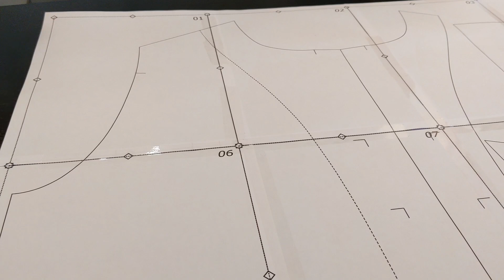JE LANCE MA COLLECTION DE VETEMENTS ECORESPONSABLE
ENFIIIIIN !! Je suis super heureuse de pouvoir enfin vous révéler cette collection de vêtement qui m'a prit tant de temps à concrétiser !
J'espère qu'elle vous plait !

La vente des ensembles s'effectuera le soir du mercredi 15 septembre sur mon compte Instagram. Pour connaître l'heure précise et les modalité, n'hésitez pas a m'y rejoindre dès maintenant

Les ensembles sont aux prix de 150€

C'est une taille unique et mixte.
Voilà les mensurations exacte :
- CHEMISE :
largeur d'épaules :
tour de poitrine :
longueur (de l'épaule jusqu'en bas de la chemise) :

- PANTALON :
tour de taille :
tour de hanches (au niveau des fesses) :
longueur de jambes (de la taille jusqu'au bas du pantalon)
longueur de l'entrejambe (de l'entrejambe jusqu'au bas du pantalon)